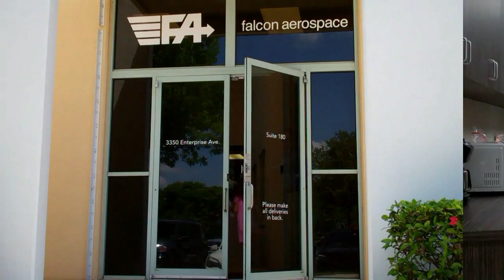On the Road with Rocco and Falcon Aerospace - Connections.com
Welcome to the Master of Disaster Video Blog. This is an ongoing series of tips and strategies to help you prepare your business and home to survive any type of disaster. Look for simple ways to get started and explanations of industry terms in easy to understand language.

Lately, we've have been asking industry leaders to share with us insights on business and leadership.
Since they tore down The Cubicle of Doom to make room for our expanded ConnectCare Response Center, Rocco and The Master of Disaster have been homeless. We put out the call to our vendors and clients for help and the response has been amazing. We have been getting invitations to visit their offices to shoot our blog and highlight their companies.

Rocco, The World's Youngest Corporate Video Blogger, sat down with Jerry Bashir of Falcon Aerospace. She toured their operation to learn about aircraft metals. This is Rocco's first solo client interview.